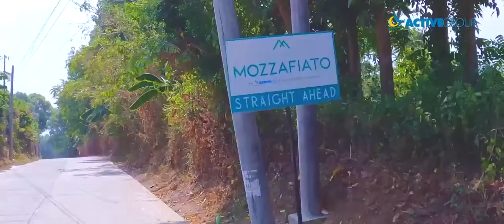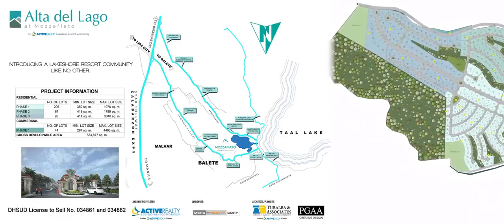Mozzafiato, Balete, Batangas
Welcome to the water! Mozzafiato in Balete, Batangas is envisioned to embody a boating lifestyle – where Taal Lake provides the recreational venue for a variety of watersport activities.
Every time you get into the water, you decide how to enjoy yourself. Explore nature on the volcano island. Discover the many lakeside towns. Relax and de-stress on your boat or have fun paddle boarding, rowing, wave tubing, or skiing!
With uninterrupted westerly views across Taal Lake offered by its elevated position, Alta del Lago is the residential section of Mozzafiato.  As its name implies, this subdivision is located high “above the lake.”  The social, commercial, and recreational centerpiece of Mozzafiato will be a future marina strip and boat club that will enable residents and guests to have an easy, laidback lakeside resort lifestyle similar to the lakeside communities that are popular in the United States, Switzerland, and Italy.